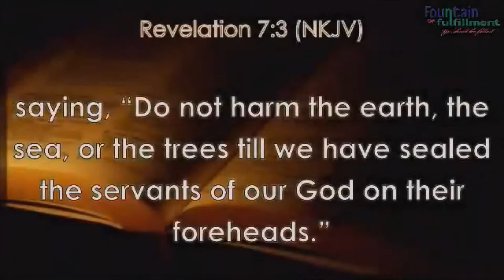His mark is over me.